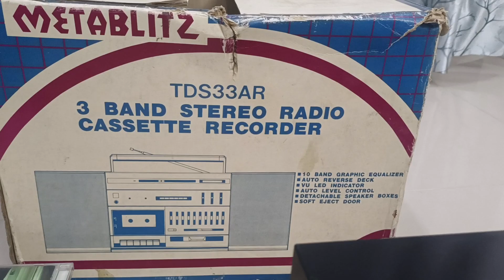METABLITZ 3 band stereo radio cassette recorder TDS33AR (sold out)